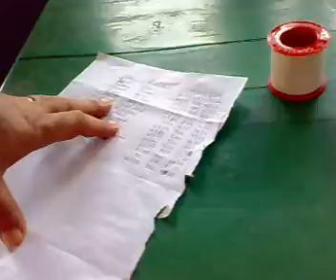07 10 2011 Gel Kan Kardeşim Ol ! (Kanka) 3 Dr.Erdoğan Köycüden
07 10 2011 Gel Kan Kardeşim Ol ! (Kanka) 3 Dr.Erdoğan Köycüden